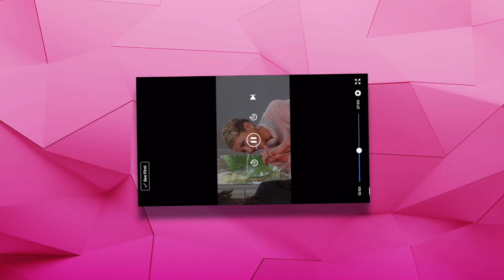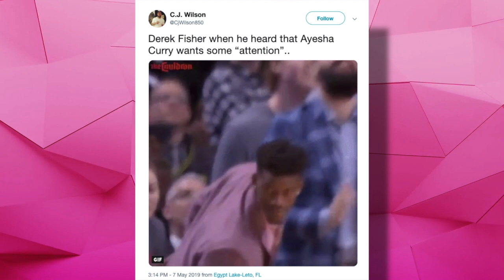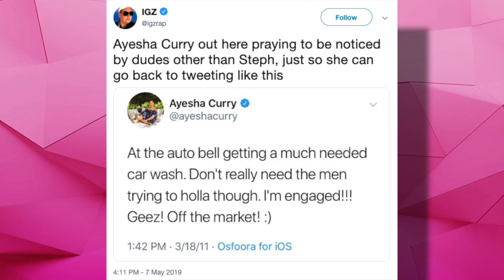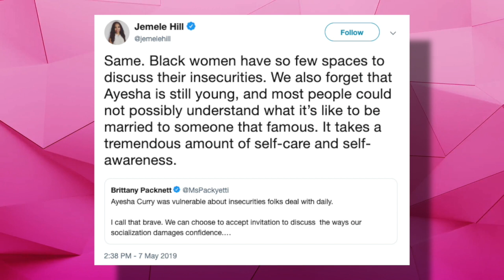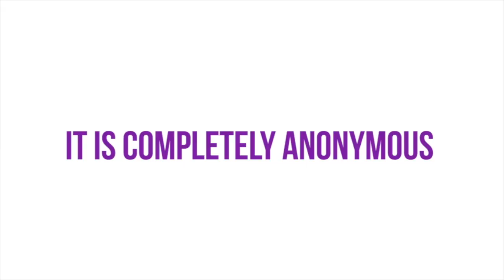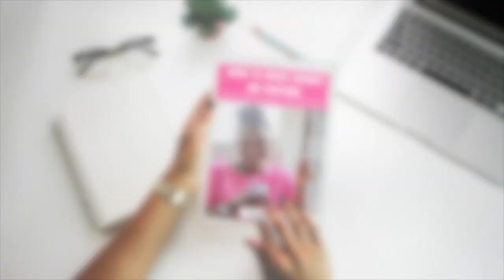Basketball WIFE Ayesha Curry Admits She STILL Wants Attention From Other Men, Not Just Steph Curry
Is Ayesha wrong for having these thoughts?

Sign up to receive your FREE copy of my guide to making money on YouTube!